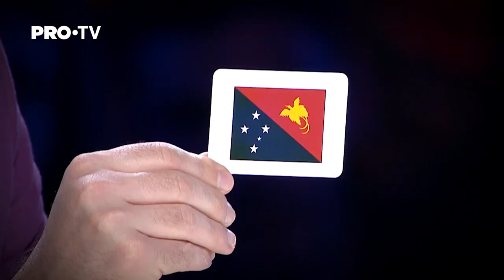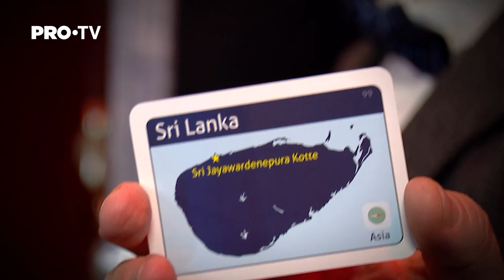Românii Au Talent 2020 - David Ioniţă